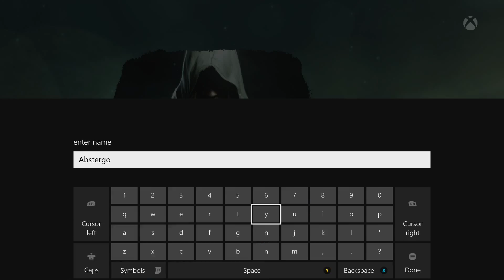Grant and Michael Play: Assassin's Creed Black Flag - Episode 1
Grant and Michael play Assassin's Creed IV: Black Flag.